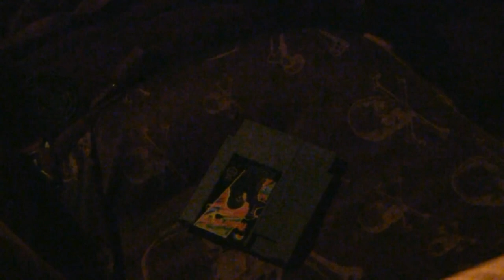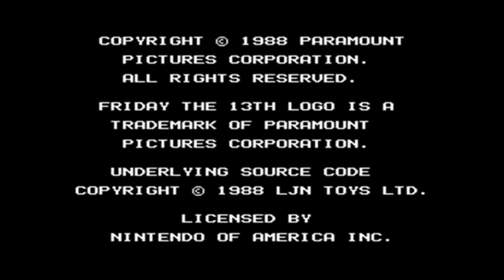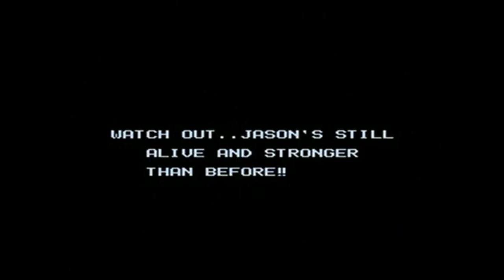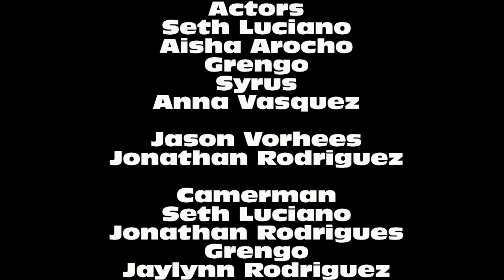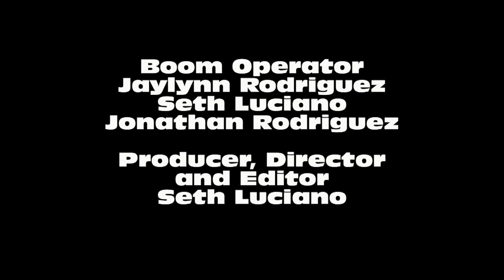El Loquito: Halloween Special 2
a fan based tribute video. we decide to review friday the 13th for the nes and come across jason vorhees.